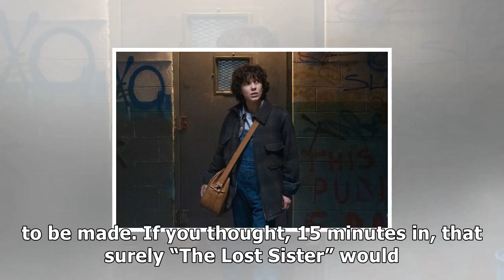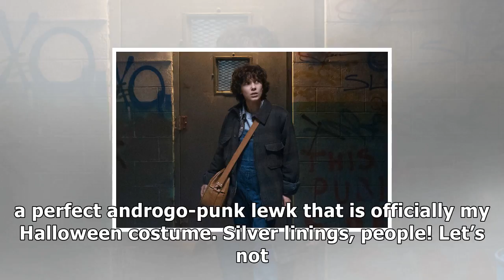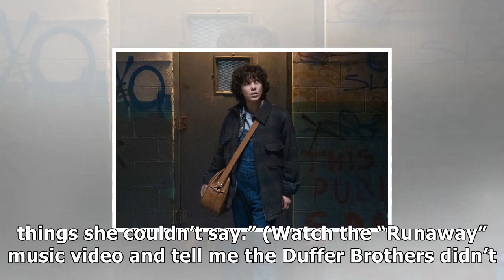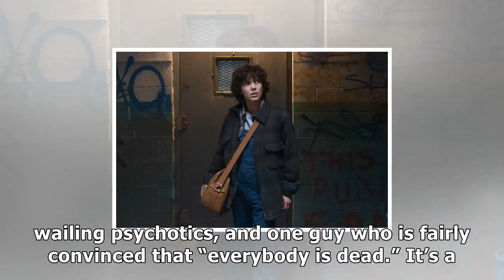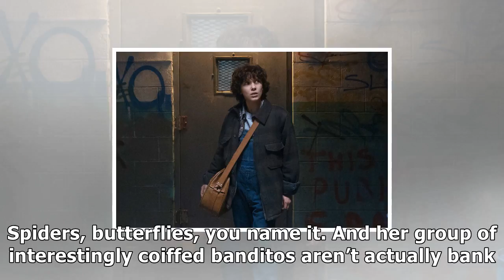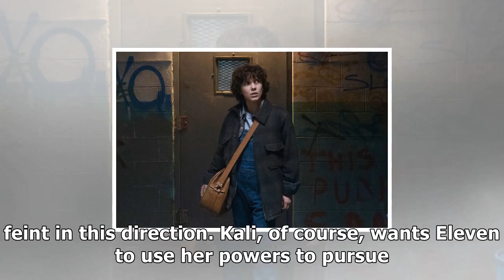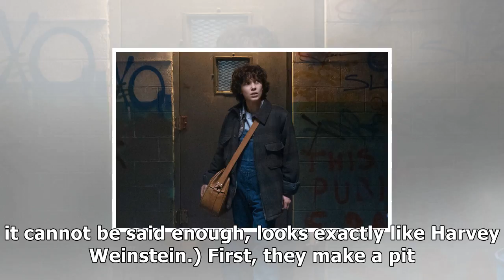Stranger things recap the other girl